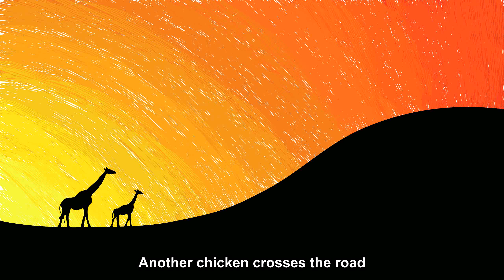Another chicken crosses the road. [Joke Story]